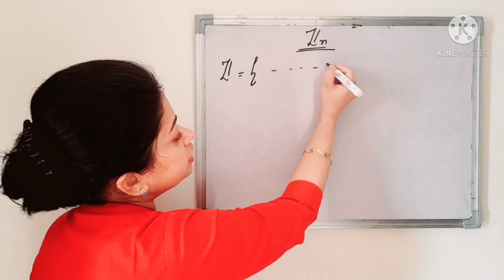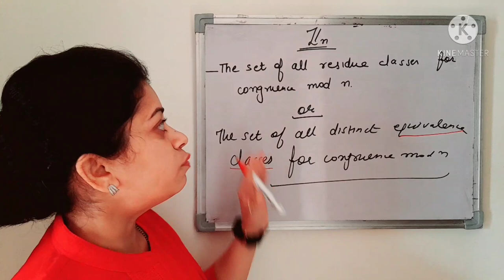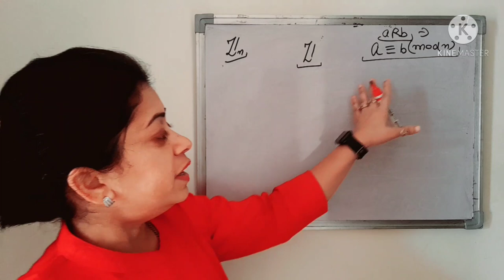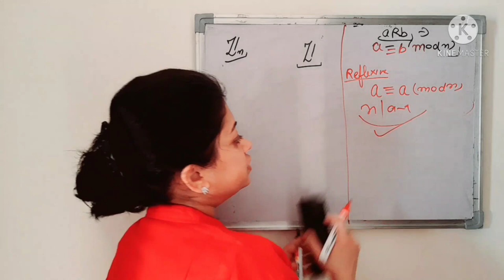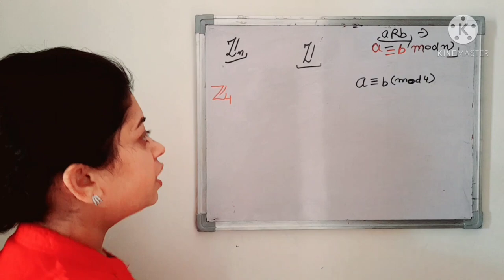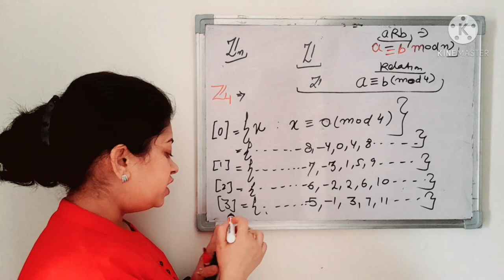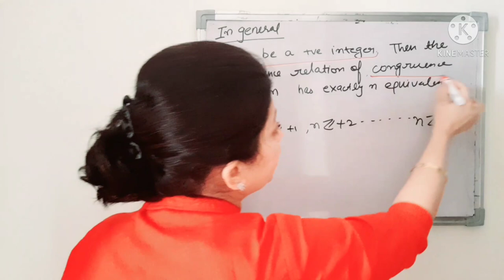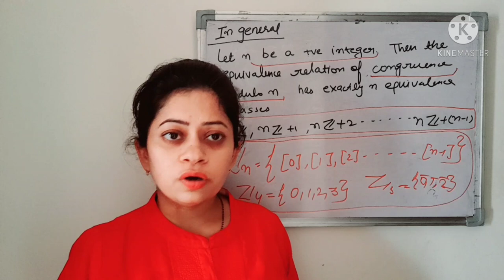Zn group theory || Group Zn of integers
This is Maths Videos channel having details of all possible topics of maths in easy learning.

In this video you Will learn about construction of Zn in deatail with discussion of equivalence relations, Quotient set and with explanation of examples.

I have tried my best to clear concept for you. If you have any doubt you can ask me in comment section.